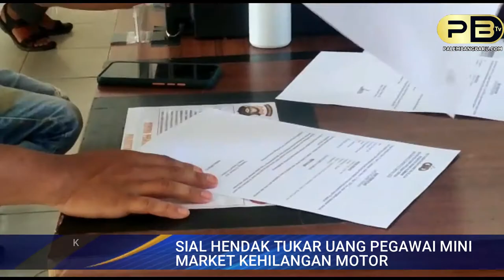SIAL HENDAK TUKAR UANG PEGAWAI MINIMARKET KEHILANGAN MOTOR